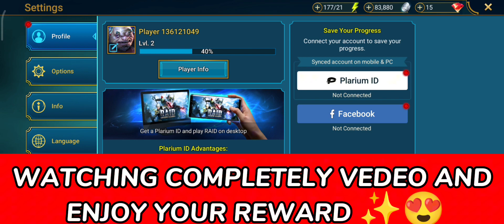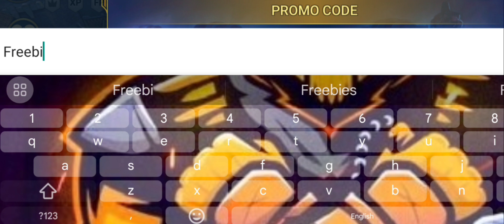⚡PROMO CODES!!⚡NEW WORKING CODES FOR RAID SHADOW - RAID SHADOW LEGENDS CODES -RAID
💪PROMO CODES!!⚡NEW WORKING CODES FOR RAID SHADOW - RAID SHADOW LEGENDS CODES -RAID,, PROMO CODES FOR RAID SHADOW!! RAID SHADOW LEGENDS CODES 2024

Cover Topics:-..🔎
1) Raid shadow legends promo codes
2) raid shadow legends promo code
3) Raid shadow legends codes
4) codes raid shadow legends
5) code raid shadow legends 2024
6) raid shadow legends redeem code
7) raid shadow legends code
8) promo codes for raid shadow legends
9) Raid shadow legends codes 2024
raid shadow legends промокод
10) raid shadow legends update codes

In order to enter the promo codes, follow the steps below:
Step 1: Tap on the menu on the left side of the
screen, to reveal the additional options. Step 2: Select the Promo Codes option.